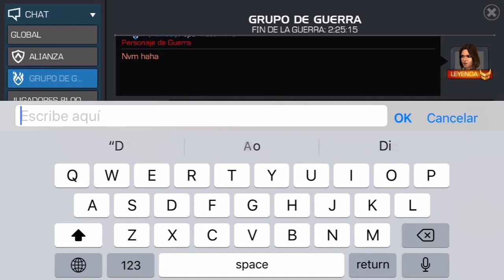Guerra de Alianzas: KenOB vs NewN | S12W11 | Marvel: Batalla de Superhéroes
Vamos por una temporada perfecta.

KenOB vs NewN